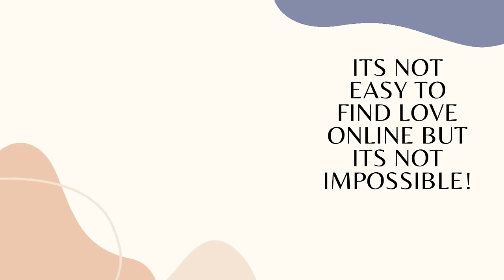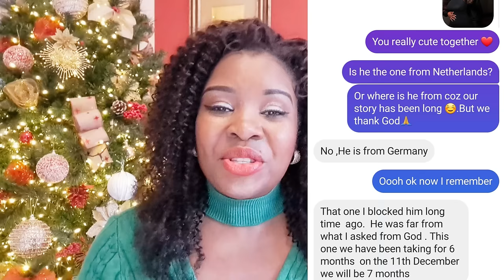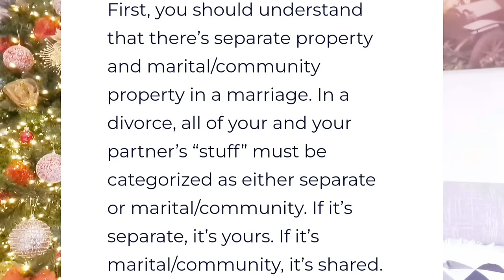I FOUND THE MAN THAT I HAVE ALWAYS PRAYED FOR TO GOD ON ONLINE DATING SITE IN MY 50'S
I FOUND THE MAN THAT I HAVE ALWAYS PRAYED FOR TO GOD ON ONLINE DATING SITE IN MY 50'S,in this video will be sharing with you an online dating success love story of a Zambian lady by the name of Mwape a single mother of 3,a widow and in her 50's.She found love on online dating site with a british guy after 8months of searching.In her love journey went through a lot and that makes us learn a lot from her love story which will help us in searching for love online.I have been seeing lots of single ladies getting worried of not finding love on online dating sites and apps due to the age factor but this zambian  lady story is a vivid example that you can find love at any age.Be rest assured you wont regret watching this love story.